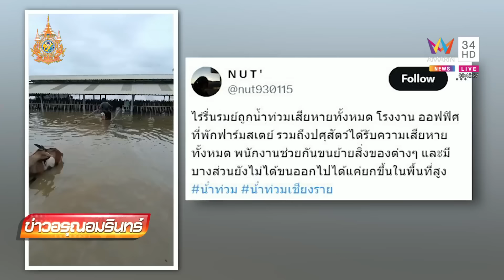แค่เสี้ยวนาที! อพยพคนหนีน้ำป่าไต่ไม้หนีสุดระทึก บางพื้นที่ท่วมถึงคอ | ข่าวอรุณอมรินทร์ | 23/8/67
แค่เสี้ยวนาที! อพยพคนหนีน้ำป่าไต่ไม้หนีสุดระทึก บางพื้นที่ท่วมถึงคอ